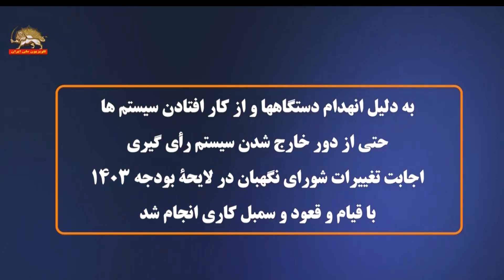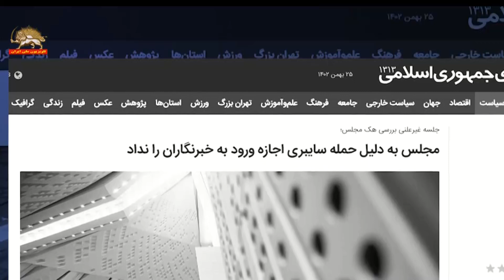تعطیلی مجلس ارتجاع تا ۱۴اسفند بدنبال تسخیر۶۰۰سرور-۲۵ بهمن ۱۴۰۲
تعطیلی مجلس ارتجاع تا ۱۴اسفند بدنبال تسخیر۶۰۰سرور